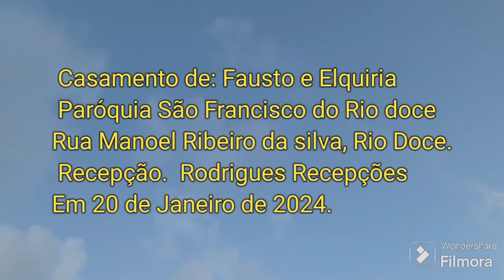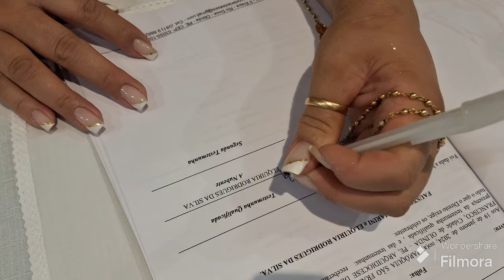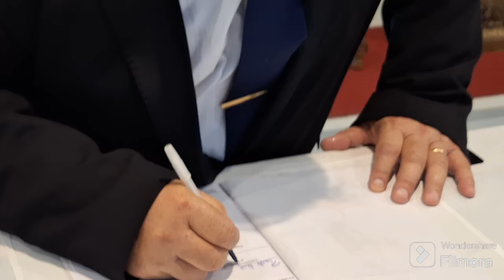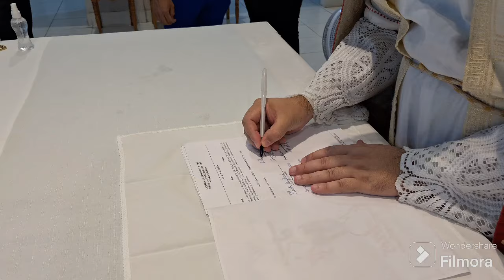Casamento de: Fausto e Elquiria na Paróquia São Francisco Em 20/01/24.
Casamento de: Fausto e Elquiria
Paróquia São Francisco do Rio doce
Rua Manoel Ribeiro da silva, Rio Doce / Olinda - Pernambuco  - Brasil.
 Local da Recepção: Rodrigues Recepções
Em 20 de Janeiro de 2024.